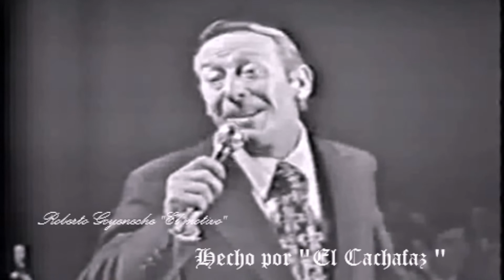Roberto Goyeneche "Pobre paica" ("El motivo) en Montevideo - Uruguay - HQ -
El Polaco en MonteCarlo Television - canal 4 Montevideo -Uruguay - Año ...1970 y pico ...Programa : Sabado de Tango - Conductor : Miguel Manzi - canta de :Juan Carlos Cobian y Pascual Contursi "Pobre Paica (El Motivo) (1920)

"El motivo" ("Pobre paica")
Tango 1920
Letra: Pascual Contursi

Mina que fue en otro tiempo
la más papa milonguera
y en esas noches tangueras
fue la reina del festín.
Hoy no tiene pa' ponerse
ni zapatos ni vestidos,
anda enferma y el amigo
no aportó para el bulín.

Ya no tienen sus ojazos
esos fuertes resplandores
y en su cara los colores
se le ven palidecer.
Está enferma, sufre y llora
y manya con sentimiento
de que así, enferma y sin vento
más naide la va a querer.

Pobre paica que ha tenido
a la gente rechiflada
y supo con la mirada
conquistar una pasión.
Hoy no tiene quien se arrime
por cariño a su catrera.
¡Pobre paica arrabalera
que quedó sin corazón!

Y cuando de los bandoneones
se oyen las notas de un tango,
pobre florcita de fango
siente en su alma vibrar
las nostalgias de otros tiempos
de placeres y de amores,
¡hoy sólo son sinsabores
que la invitan a llorar!